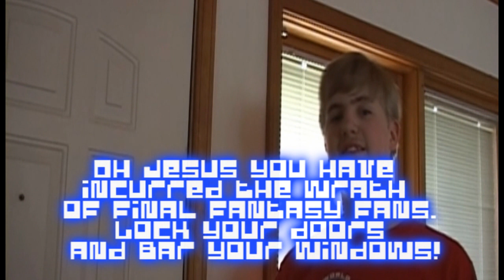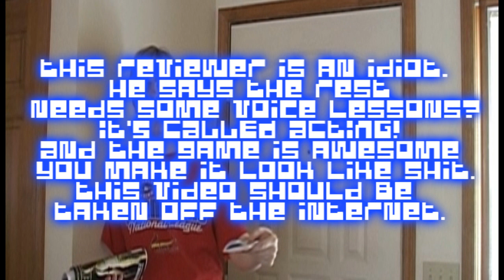Opinions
I've gotten fed up and finally made an entire video dedicated to discussing opinion. I also share a few of the more ridiculous and favorable comments on my videos.